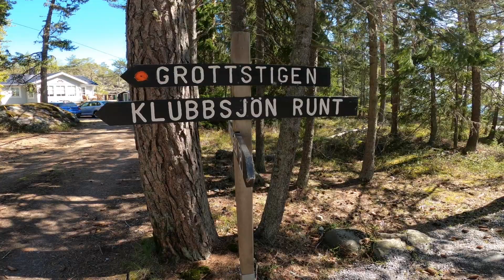Vandra i Höga Kusten, Härnösand, Smitingen havsbad, Klubbsjön.